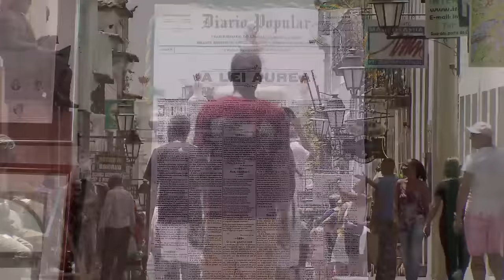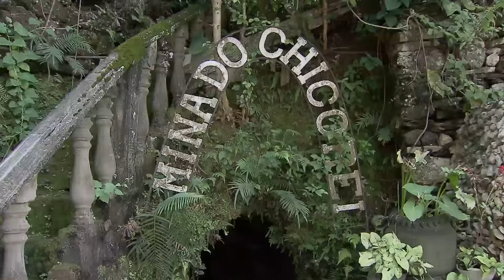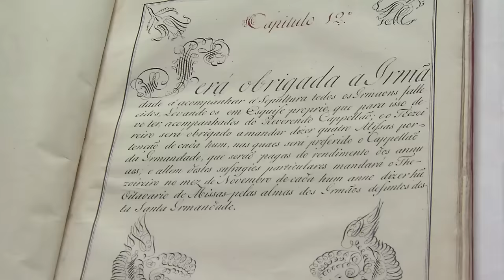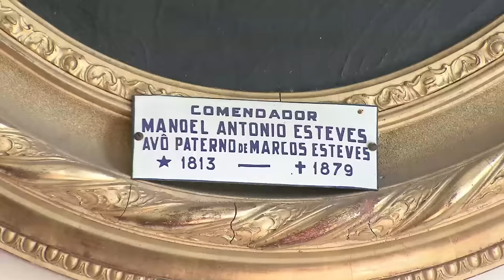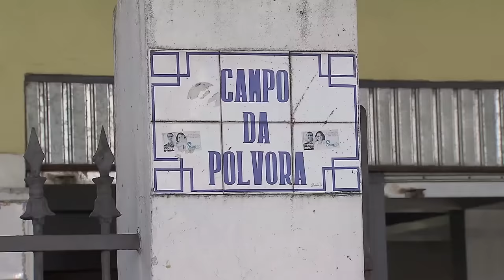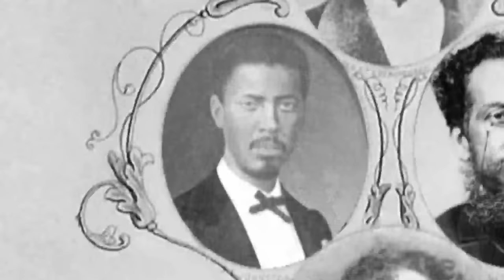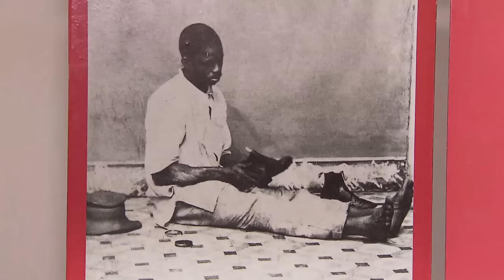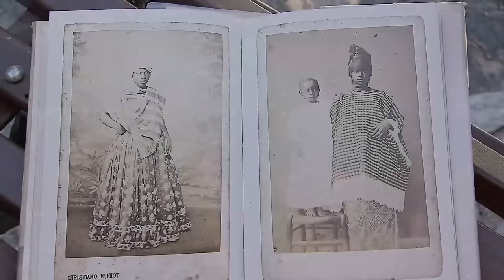Caminhos da Reportagem | Ecos da Escravidão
Fosse nos engenhos de açúcar, nas lavouras de café ou na mineração, o serviço pesado estava nas mãos dos cativos. E em homenagem aos 127 anos da Lei Áurea, o Caminhos da Reportagem traça o longo e difícil caminho do cativeiro à abolição, a luta pela liberdade, as formas de alforria, os principais abolicionistas. Ainda analisa uma polêmica: é possível ou não reparar os males deixados à população negra por anos e anos de trabalho escravo?